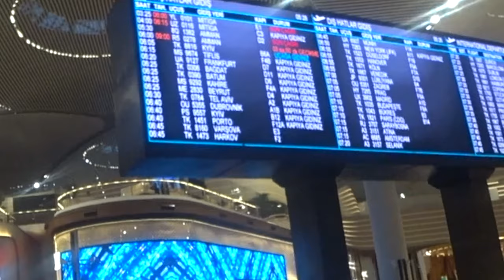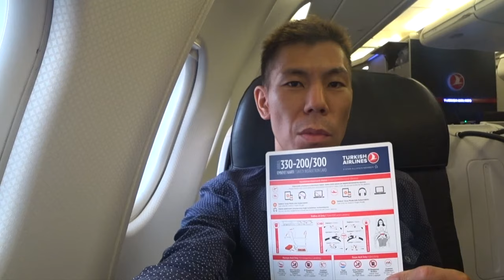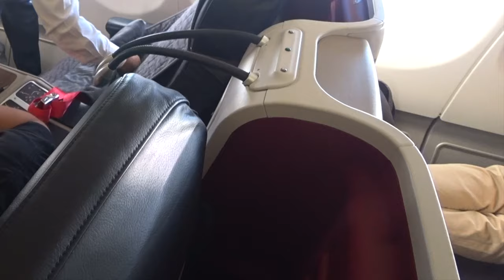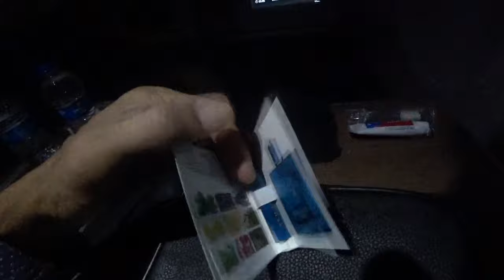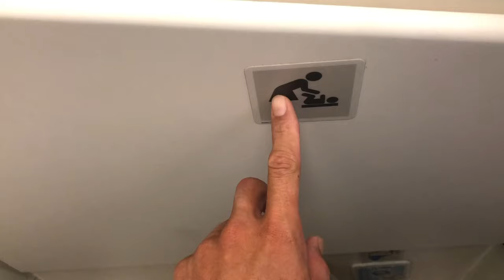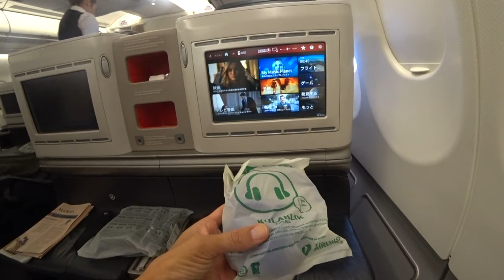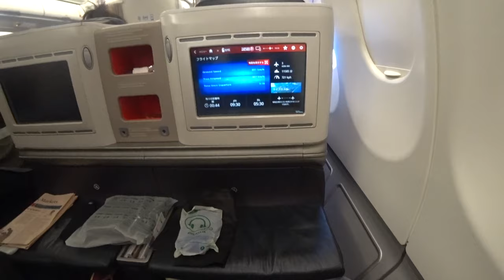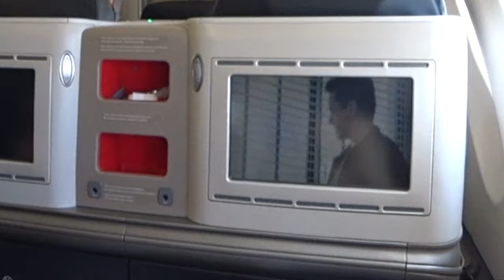【ANAダイヤモンド修行】〜３〜ターキッシュエアラインビジネスクラス：イスタンブール〜ニューヨーク路線♪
ANAダイヤモンド修行〜３〜ターキッシュエアラインビジネスクラスでイスタンブールーニューヨーク路線の動画です♪

ダイヤモンド修行予定

ジャカルターイスタンブールー(NOW)ニューヨークーイスタンブールージャカルタ

利用便：TK03便
利用路線：トルコ・イスタンブール空港〜ニューヨーク・JFK空港
クラス：ビジネスクラス
PPクラス：Jクラス
保有ステータス：ANAプラチナステータス
利用日：７月３日
機材：A330−200/300

「撮影機材」

・iPhone８P

ブログも執筆中♪ANAマイルの取得の専門家運営しています♪